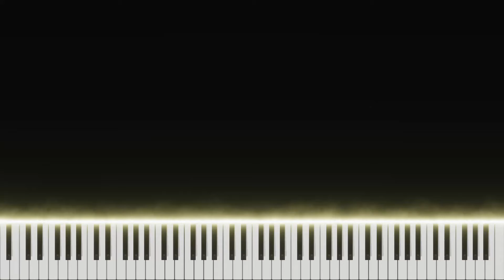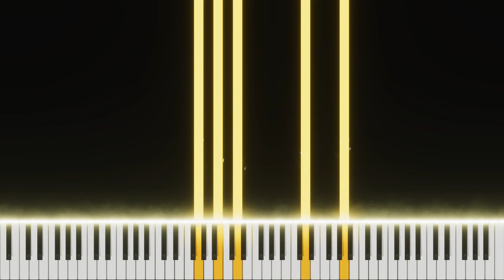Kodaki - Sunset (Piano Tutorial - Piano VFX version)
“Sunset” is the song I wrote for my special-special close friend two years ago on her birthday.
“Sunset” is also track 3 from "Summers of an Outsider" EP.

I already made a tutorial for this song two years ago. At that time, I just know the only software to make piano tutorial: Synthesia. Last year, I just knew about Piano VFX - to me, its visual is so cool - therefore, I decided to remake piano tutorial for this song again. I made this tutorial in October last year but didn't publish it right at that time. I hope by publishing this video, I can really start the publishing process for all of my finished songs in two recent years that I haven't published them yet just because I was too lazy to design covers for them.

The thumbnail for this video is made from Canva's template.
Thank Canva's design team so much.

Hope you guys enjoy this new tutorial video.